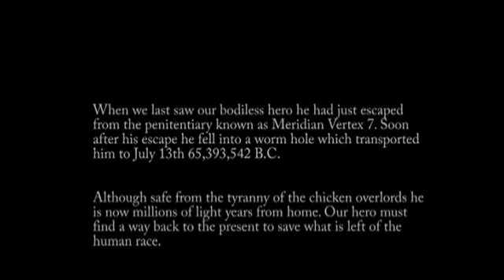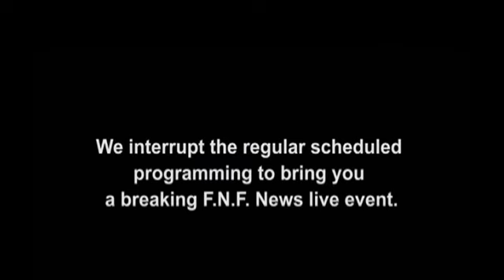SHORT FILM SHOWCASE #51